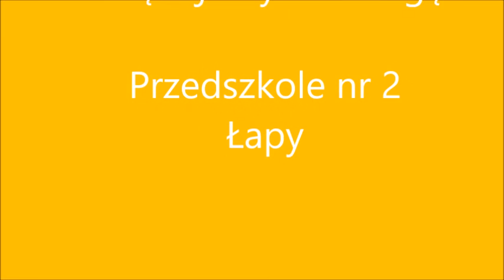Muminki Dzień Babci i Dziadka 2017